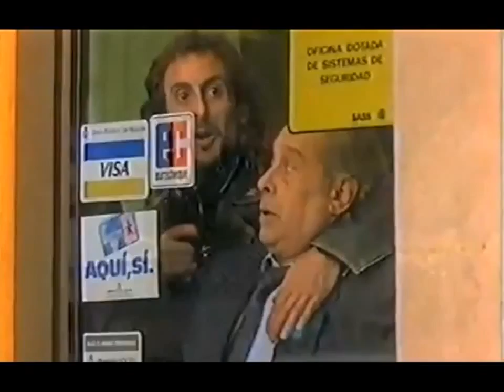MAKINAVAJA, EL ÚLTIMO CHORISO en 8madrid TV